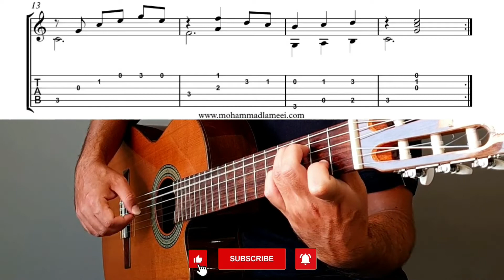Mazurka | Classical Guitar Tutorial + Sheet and Tab | Fingerstyle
Mazurka Dance (Classical & Fingerstyle Guitar Tutorial + Sheet & Tab)
1) Music:  0:00
2) Slow Version:  1:29